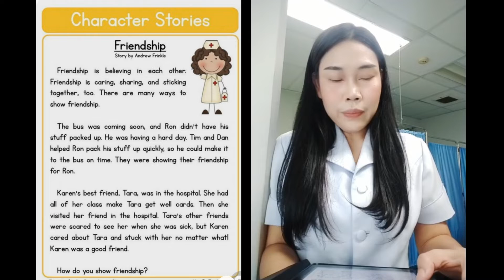Na อ่าน Friendship Forgiveness 😇 ป้าโอ้ท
ฝึกภาษาอังกฤษ ปรับการออกเสียง Pronounciation พูดภาษาอังกฤษ เรียนภาษาอังกฤษ เรียนออนไลน์ พูด ฟัง อ่าน แต่งประโยค source: Friendship
ดูรายละเอียดเรียนออนไลน์
สอบถามรายละเอียด หรือส่งข้อความหาที่เฟสบุ๊ค EngOath จะส่ง QR ให้สแกน 😇
ซื้อหนังสือของป้าโอ้ท
พูดภาษาอังกฤษ ISBN 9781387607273